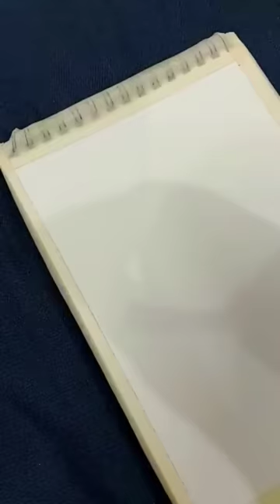Independence day painting | Amazing | Art | ASMR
This is an amazing painting using acrylic colours .

Material used :
flat brushes
Round brushes
Canvas board -10 * 12  (25cm * 30cm)
Acrylic Colours

We are here to share with you creative,  inspirational videos..
We make 3D ART & Paintings which are easy for beginners..💅
We love to share all our ideas 💡 to you..😊